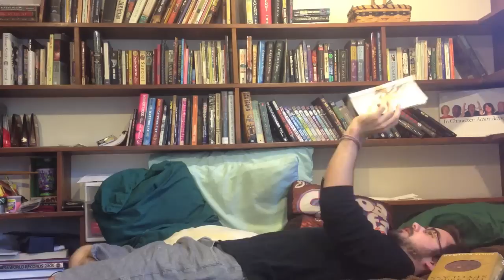I Can Still Fly - Sixty Second Song September - Day 7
Basically I wrote a cheesy song about how awesome friends, family, and loved ones are.